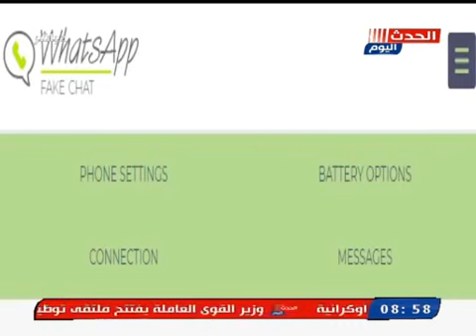حضرة المواطن 10 فيبراير 2019